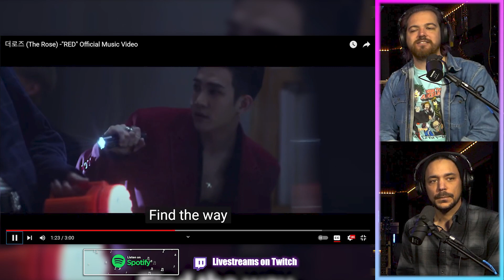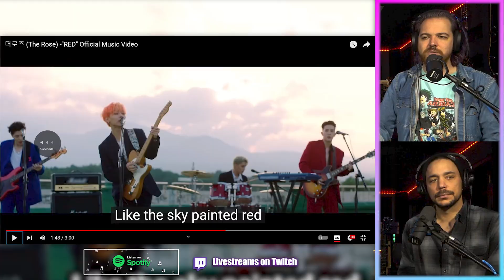PRODUCERS REACT - 더로즈 (The Rose) -"RED" Official Music Video Reaction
💜 Looking for MORE BTS, K-Pop, and original exclusive Content? 💜

StreamStudios
c/o GidKidDad
4211 43rd St.

PRODUCER REACTS to 더로즈 (The Rose) -"RED" Official Music Video Reaction - First Time Hearing

Description Tags: kpop,k pop,korea,korean,gidkiddad,bts,reaction to kpop,kpop reaction,the rose sorry reaction,the rose,the rose reaction,reaction to the rose,the rose kpop reaction,the rose red reaction,the rose red,reaction,the rose mv reaction,the rose red mv reaction,the rose red first reaction,reaction to the rose red,rose red reaction,react,tik tok,react to,rt tv,first time watching,react to kpop,react kpop,reacting to kpop for the first time,kpop reaction first time